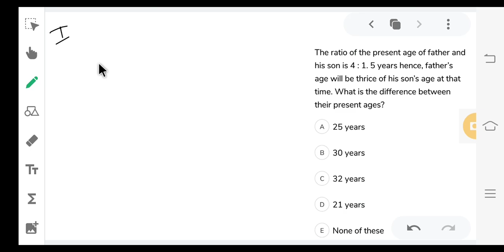The ratio of the present age of father and his son is `4:1.5` years hence father's age will be thric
The ratio of the present age of father and his son is `4:1.5` years hence father's age will be thrice of his son's age at that time.What is the difference between their present ages?